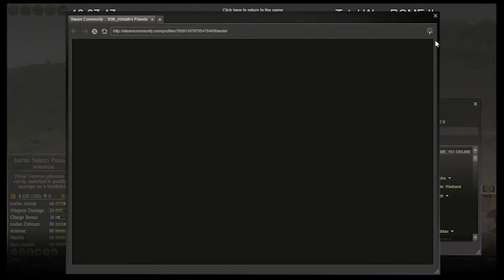95th Rifles Plays Total War: Rome 2 Part 12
Here is part 12 of the 95th Plays Total War: Rome 2. I'm hoping to be almost complete caught up with my back log on these videos soon.